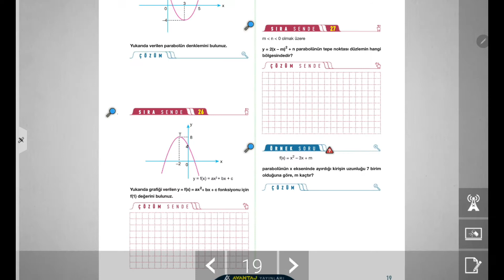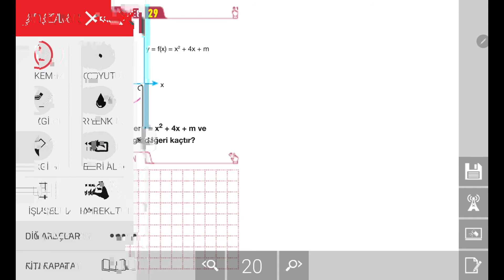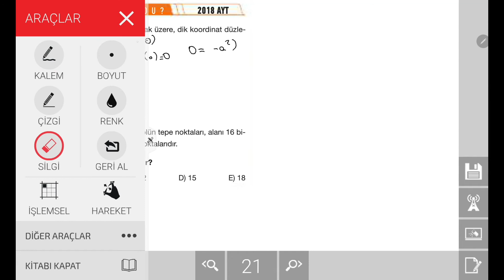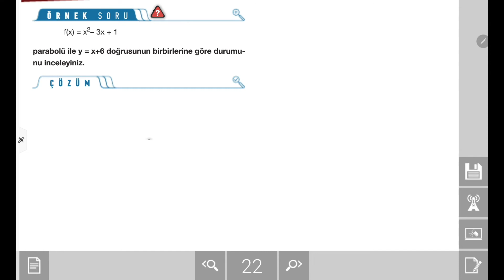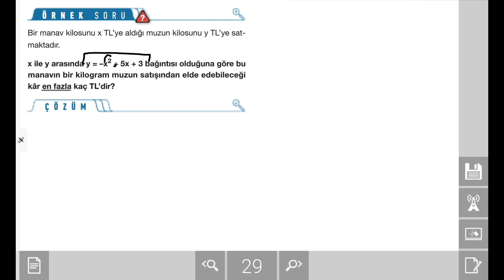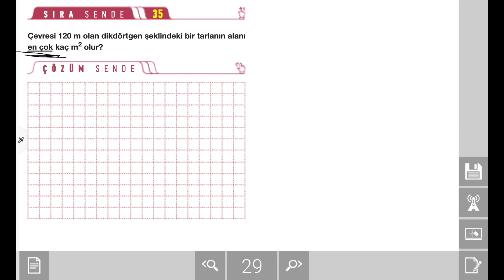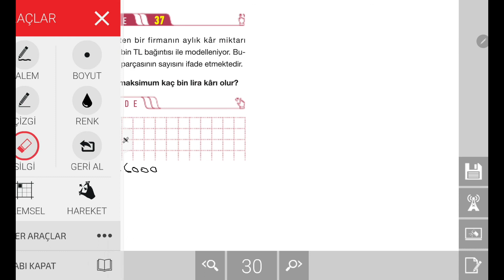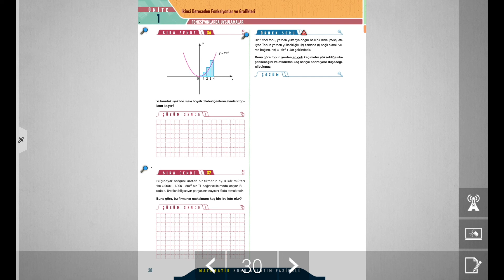AYT Matematik Konu Anlatımı: Fonksiyonlarda Uygulamalar